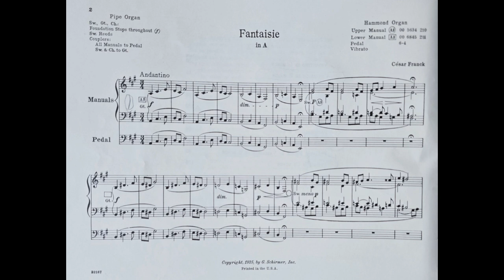"Fantaisie in A" from SELECTED WORKS FOR ORGAN by César Franck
This entire piece is worth listening to! Some people consider it (or the E Major Choral) to be Franck's greatest organ piece. This piece "converted" my younger self to loving Romantic organ pieces just because it was so creative, dramatic, beautiful, and moving! César Franck  (1822–1890) was a Belgian-French composer, pianist, organist, and music teacher who worked in Paris during his adult life. He is considered to be the "father of French organists."